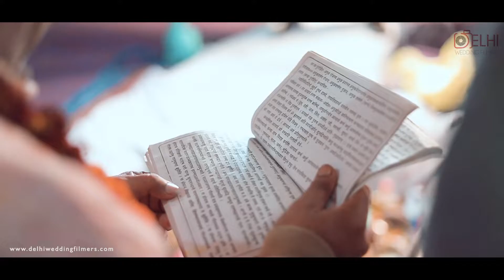Best Wedding Cinematic Trailer 2020 | Dolly & Neeraj | DelhiWeddingFilmers | Delhi NCR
An initiative by NIFT Delhi Alumni, DWF is the brainchild of Sachin Kumar Kushwaha.
We ventured Delhi Wedding filmers to celebrate the union of two souls drenched in love and help them relive their memories, cherish happiness and get nostalgic as they unfold each moment with a photograph. Like Ed Sheeran revs up beautifully in his song “Photograph” that brings about a flood of memories, all good and bad and leaves you gasping in awe.
We’re a team of highly skilled photographers, poets, artists and cinematographers who love to narrate stories behind the lens through our compelling clicks. From destination weddings to traditional weddings, we have covered it all. Photography is not just our venture, but our passion which we follow every day consistently.
We envision ourselves to be the fashion aficionados and therefore, would love to collaborate, grow and expand our domain in that genre.